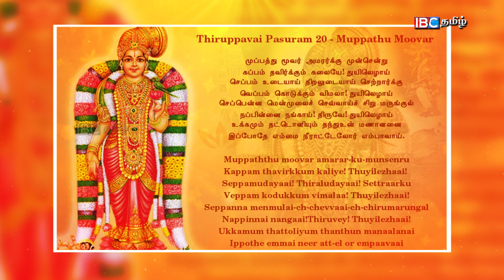சாடி பேசியதால் கோபித்து கொண்ட கிருஷ்ணன்! மார்கழி திருப்பாவை பாடல் 20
ஐ.பி.சி பக்தி தொலைக்காட்சியில் உங்கள் ஊர் ஆலயங்களின் திருவிழாக்களை ஒளிபரப்ப அழையுங்கள் - 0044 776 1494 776 (UK) / 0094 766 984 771(SL)/ 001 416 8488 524 (Canada)